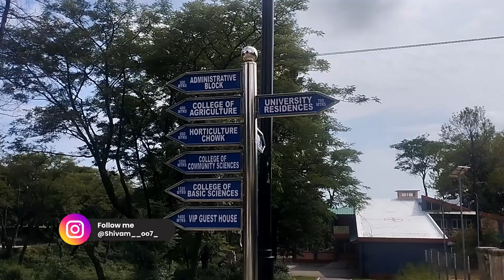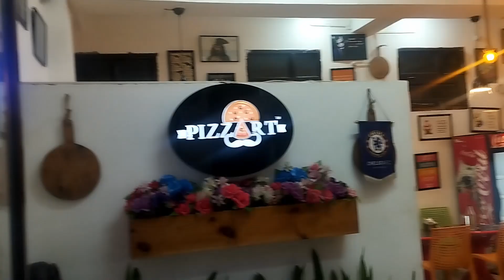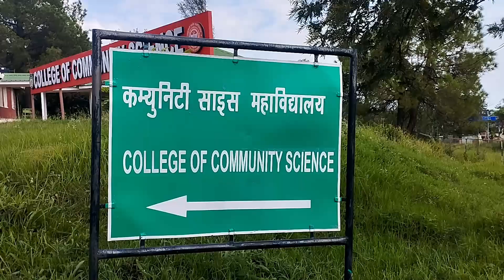Are you confused 🤔 || worth it or not??? || UG